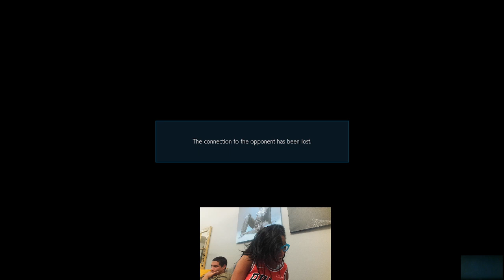Keke Palmer Twitch Stream - Feb 8 [Tekken]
playing tekken